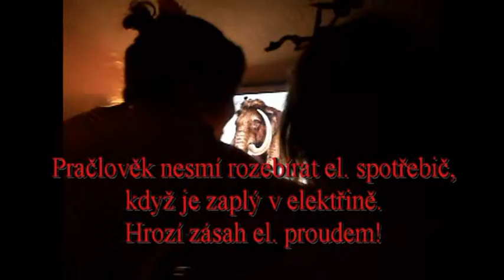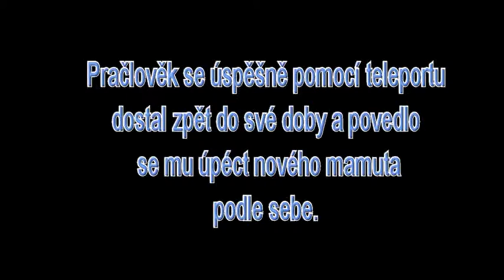Cesta do pravěku